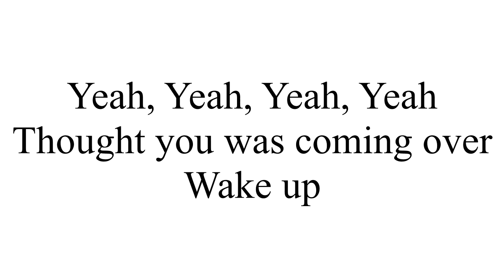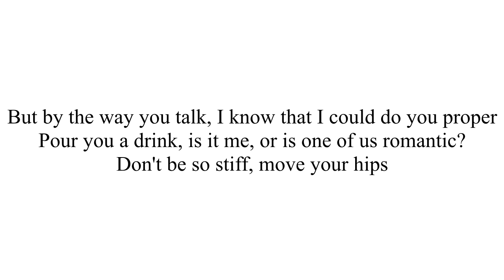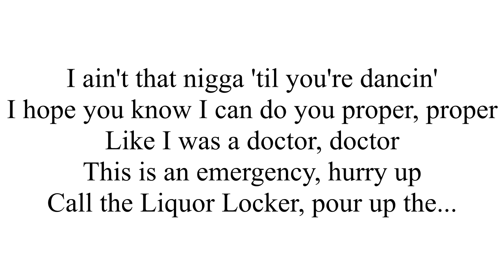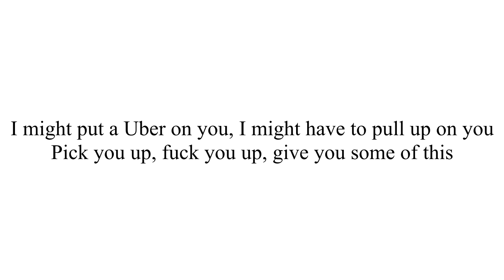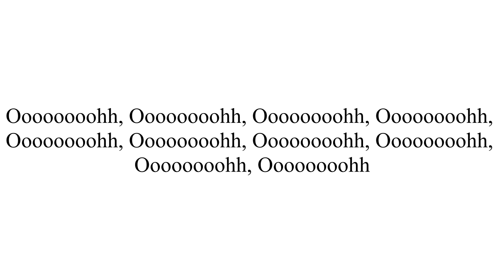Vic Mensa - Liquor Locker [LYRICS] Ft. Ty Dolla $ign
Liquor liquor liquor liquor, liquor got me talkin' talkin'
Way too much, way too much, way too much, way too much
Got me textin', callin' it's 2:30 in the morning
Tryna wake you up, wake you up

Please watch this secret video :OO NOW : "Leek Jack - Campus Girl lyrics TenToesDown Challenge Song"